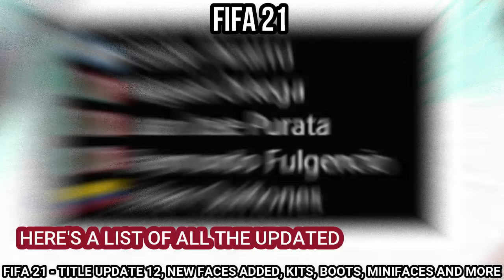FIFA 21 - NEWS AND UPDATES | TITLE UPDATE 12, NEW ADDED FACES, KITS, BOOTS AND MORE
In this video, we look at TITLE UPDATE 12 that has been added to FIFA 21 recently. From NEW FACES ADDED, NEW KITS, BOOTS, MINIFACES and More! New Tigres players have been added as well many other gameplay features. We also look at Secret Animations towards the end of the video that you may have not seen. Stay tune on the channel for more upcoming news and updates to FIFA very soon!